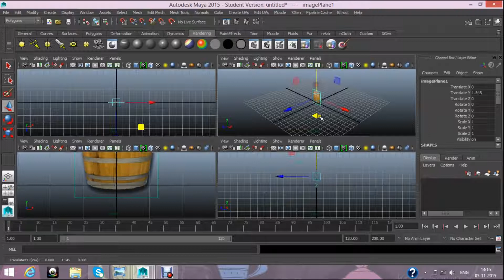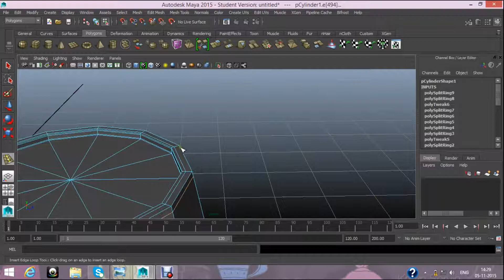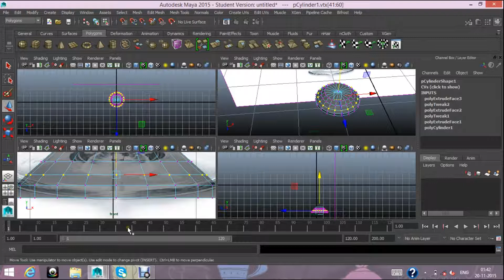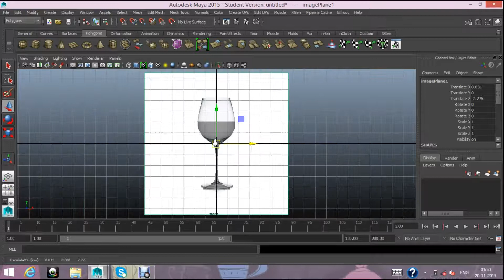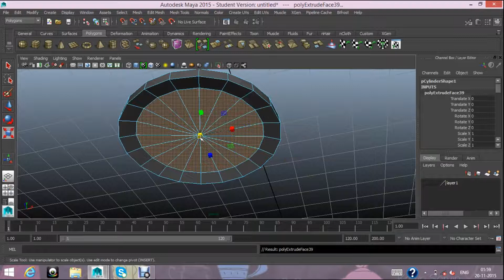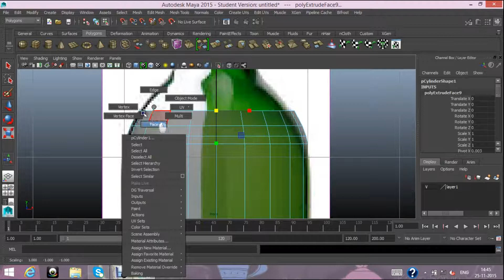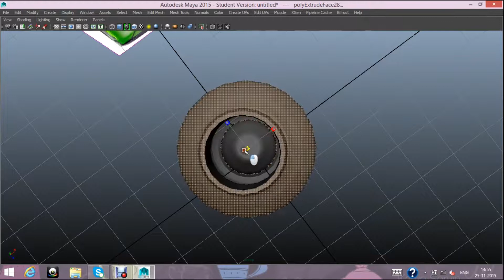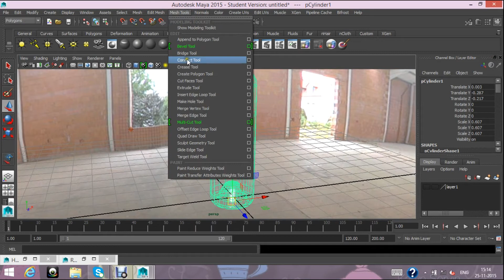Autodesk Maya 2015 Tutorial barrel , glass, wine bottle Modeling,Texturing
link for reference image